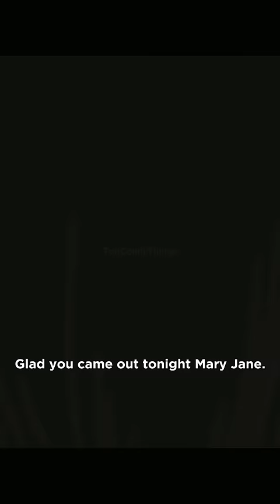Mary Jane Defends Peter From Eddie